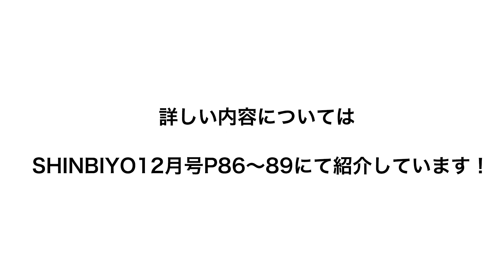【新美容】ペールトーンブルーのテクニック SHINBIYO 2020年12月号 movie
淡くて透明感のある
ペールトーンブルーのテクニック